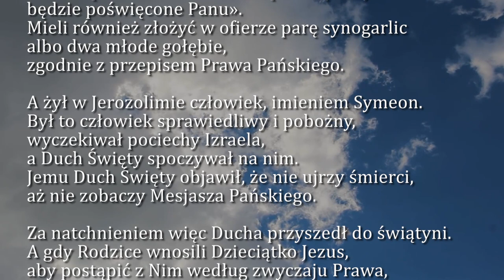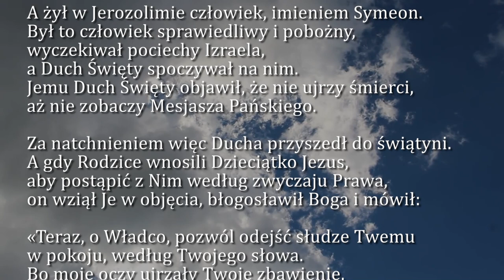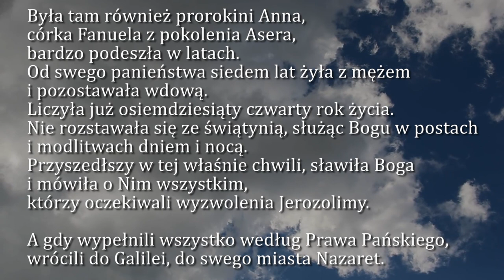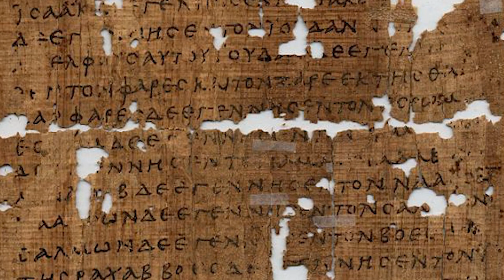Dobra Nowina na dziś | 2 lutego - Święto ofiarowania Pańskiego